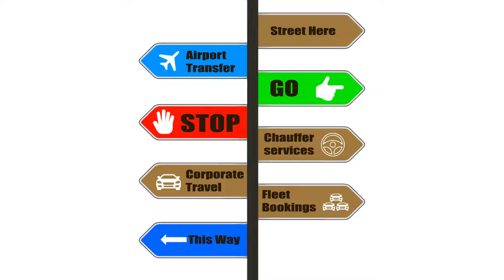Emergency Plumber Cape Town SA - If you have a 24 hour pluming emergency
DescriptionEmergenc Plumber Cape Town SA - If you have a 24 hour pluming emergency in Cape Town South Africa Call Me!
Emergenc Plumber Cape Town SA - a 24 hour pluming emergency in Cape Town

Every day, we use our plumbing system in order to fulfil our daily requirements. If anything goes wrong, it hampers our daily routine to a great extent. Keeping the passion for providing comprehensive plumbing services, we started (name of the company) in (year of establishment) at (place).

We have highly qualified and licensed team of plumbers and technicians.

Our plumbers work efficiently and neatly to provide best plumbing services as per industry standards. We have skilled professionals and provide timely and affordable services to our clients.

We are highly transparent regarding our services. We always make our clients aware of our rates at the time they enquire for seeking services. (Name of the company) starts from the services at the basic level and we don’t stop until our clients are satisfied with our work.

Disposal of old and worn out things is done properly so that our clients don’t have to face the ugly piles of waste deposited outside their places. At end of every working day, we clean all the mess and provide our clients with hassle free repairs and plumbing work.

From the beginning, we are offering high level and most affordable efficient plumbing services to our customers. We assure you to provide complete satisfaction and world class services in plumbing industry.
 Our steady growth is the result of the commitment we make for providing with excellent plumbing services. (Name of the company) is available 24/7 for our clients.

Reginald Donson
1348 Taloesie,Knysna 6571
SOUTH AFRICA